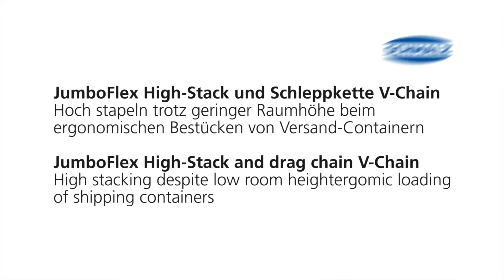JumboFlex High-Stack und Schleppkette V-Chain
Der JumboFlex High-Stack befähigt den Bediener Kartons ergonomisch und sicher zu stapeln. Stapelhöhen von bis zu von 2,5 m und ein Werkstückgewicht von bis zu 50 kg sind kein Problem für den Vakuumheber. Bei geringen Raumhöhen kommt der Flachkranausleger mit Schleppkette V-Chain zum Einsatz und verhindert so Störkonturen durch hängende Vakuumschläuche.